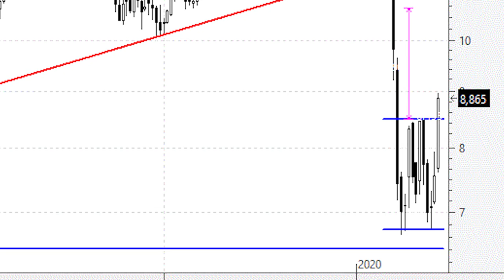Videoanálisis de Merlin Properties prometedor doble semanal